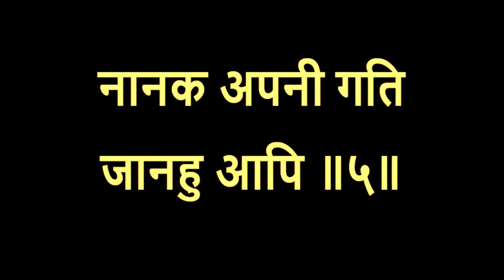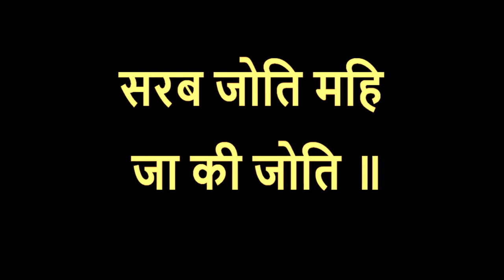Sukhmani Sahib Full Padh, read along hindi lyrics, Gurbani Shabad Kirtan Darbar, Waheguru Simran